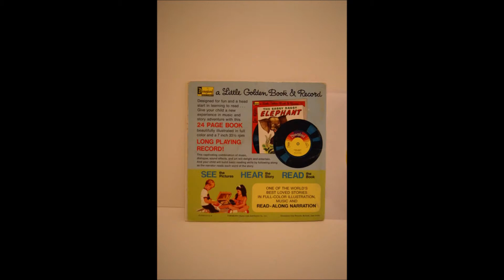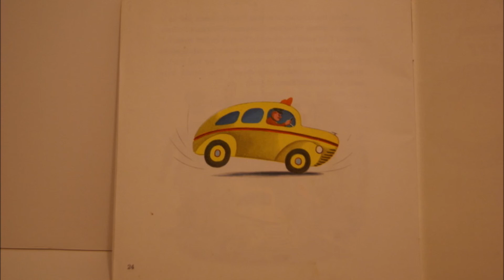The Taxi That Hurried-Little Golden Book and Record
This clip includes the first 30 seconds or so of both sides of the record, "The Taxi That Hurried."  The record is also listed here: